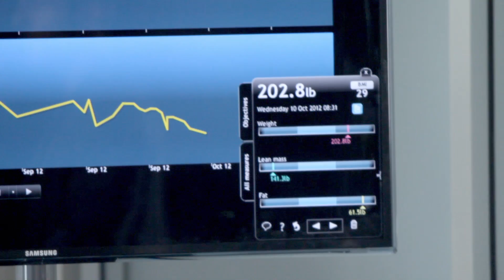Month Two Weigh-in - Episode 39, Being Fat Sucks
BFS contestants Martin Blasick, Michael Donovan and Kate Porter step on the scale for their latest weigh-in with personal fitness trainer Jason Rosell. Did the Being Fat Sucks team follow Jason's diet and workout plans? Don't miss the shocking surprise.

Previously on BFS:
1. Fat Man Eats Over 6,000 Calories
2. Being Fat Sucks Season One Recap
5. Biggest Loser Host Relapses

2. Meet the BFS Team
4. Inside BFS: A Day in the Life

ABOUT BFS:
Our overweight contestants are on a mission to transform their bad eating and exercise habits. See how being fat has affected their relationships, finances and goals. Follow the ups and downs as they strive to shed dozens of pounds and change their lives for the better.